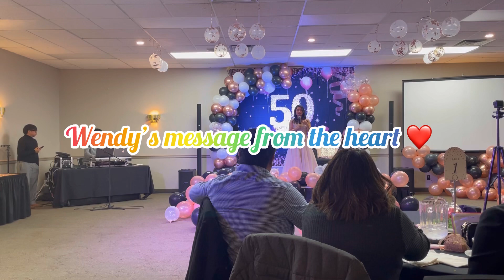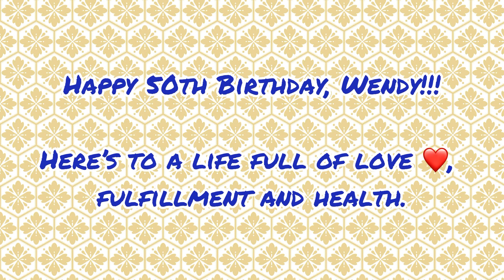Wendy’s Birthday 🎂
Wendy’s Birthday 🎉 Celebration at Heritage Inn, Saskatoon, SK